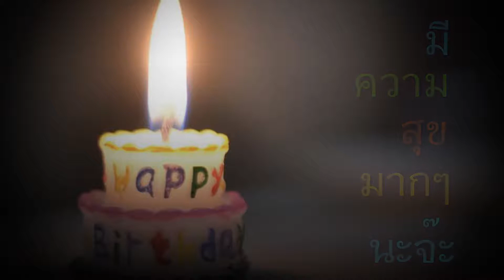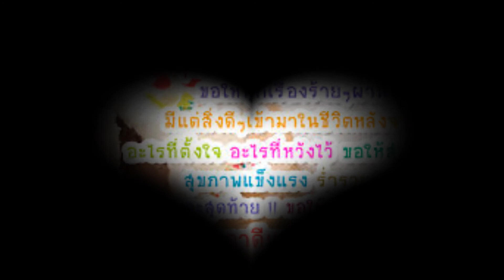NFhappy birth day four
happy birth day n'four